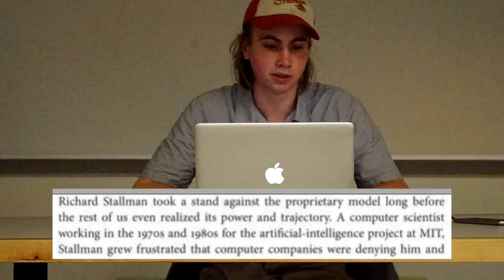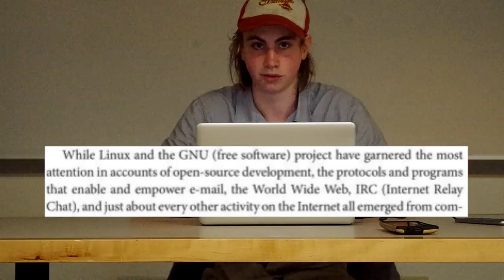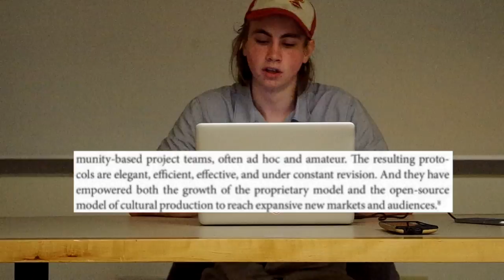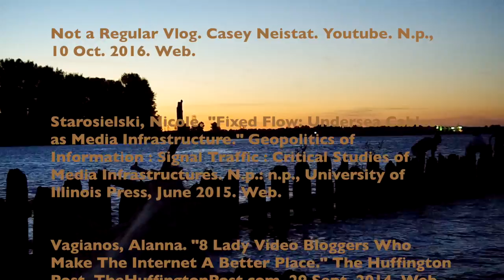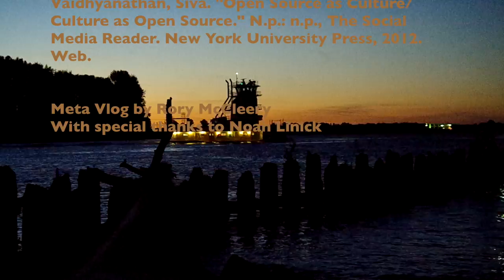Locate Yourself: Meta Vlog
This satirical analysis of the new media form of vlogs is both a narrative depicting the meta vlog aesthetic and an academic overview of the open/ business business approaches affecting vlog culture.